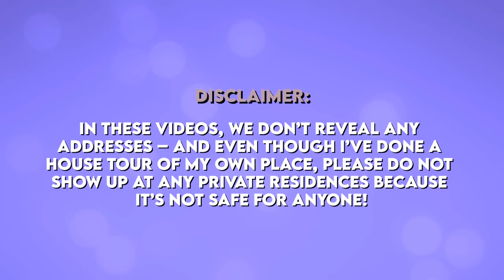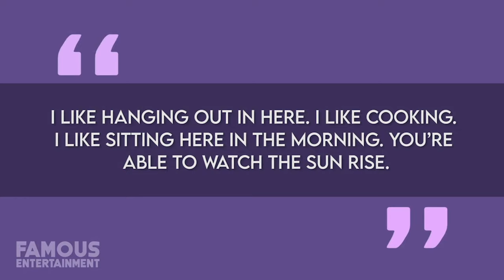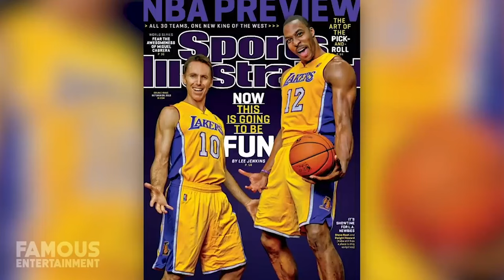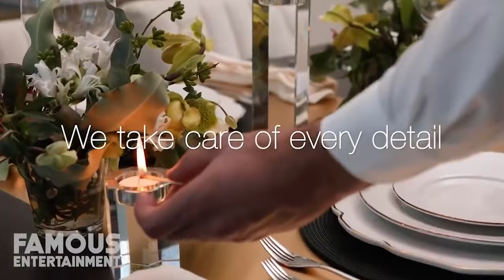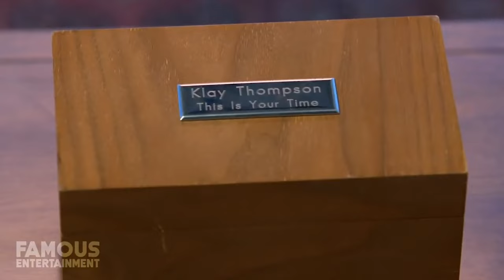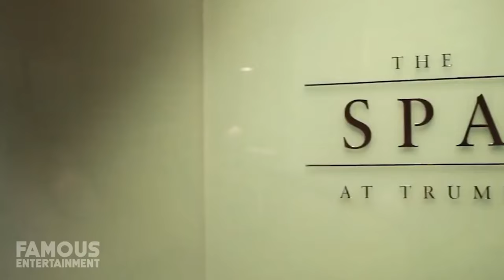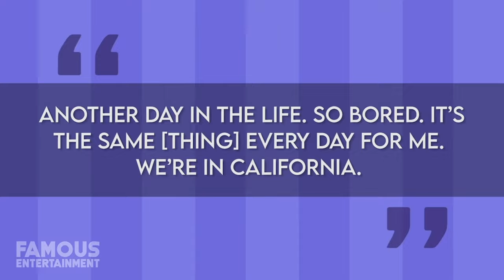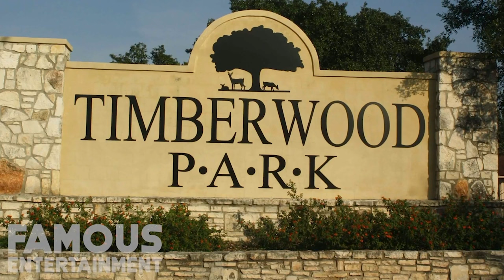NBA Players | House Tour | Multimillion Real Estate Portfolio (Michael Jordan, LeBron James & More)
NBA Players real estate portfolios compilation.